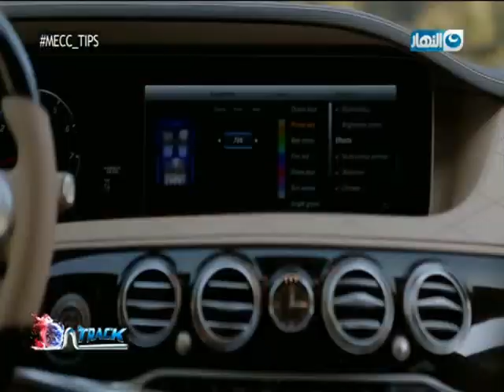on track | أعرفوا أنواع طلاء العربيات و ايه الأفضل لعربيتك في فقرة MECC tips